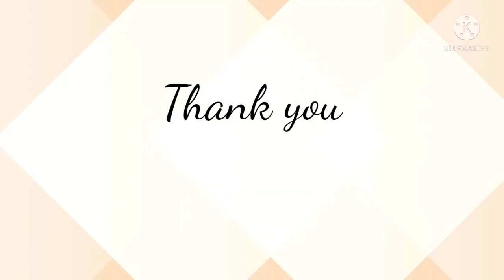TANDOORI PIZZA AT HOME..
It is fully vegetarian.
comment for more food recipes
in
SHRESTH PASSION ( Kitchen).
also comment for other things toooo...